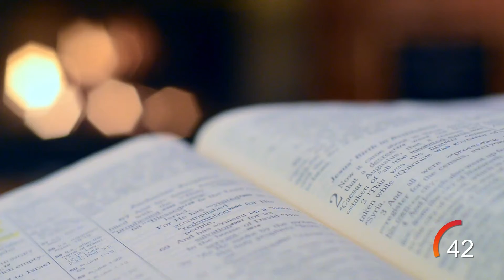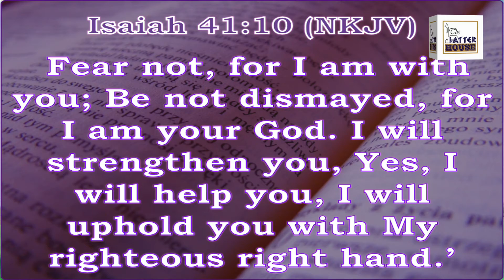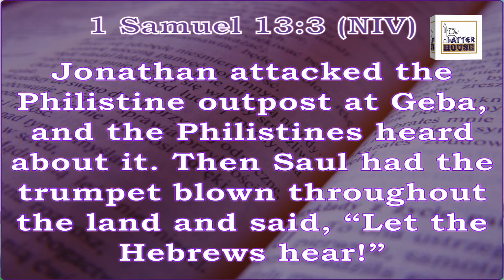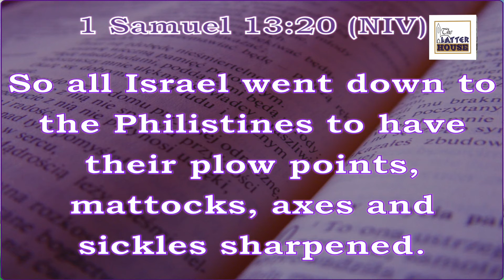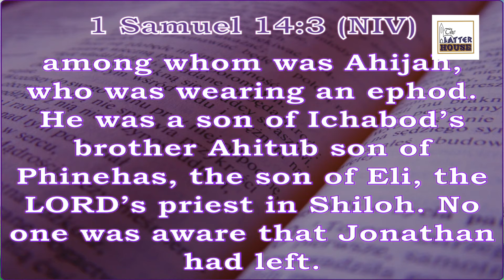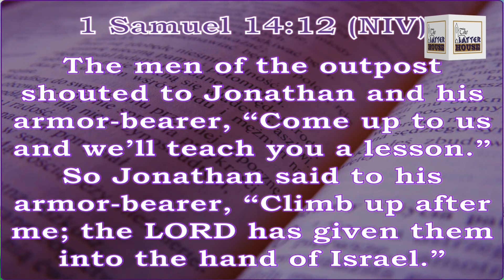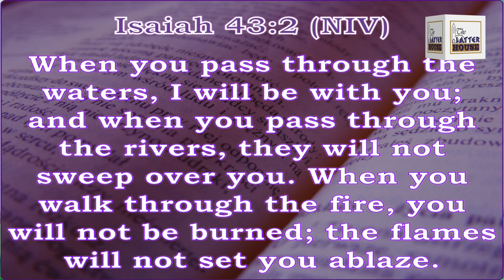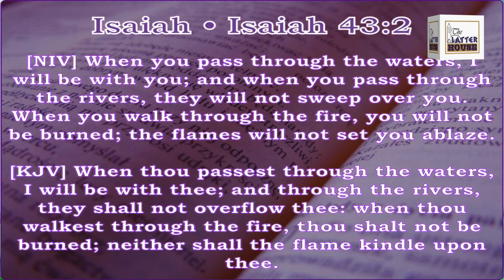TLH BIBLE STUDY July 28, 2021 (Recorded Version)